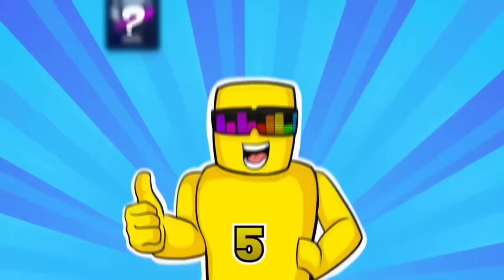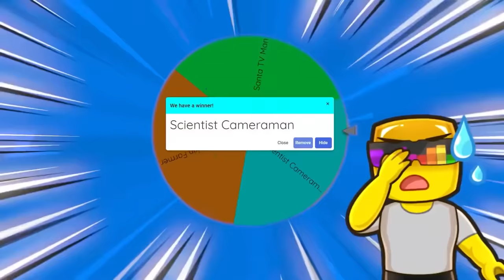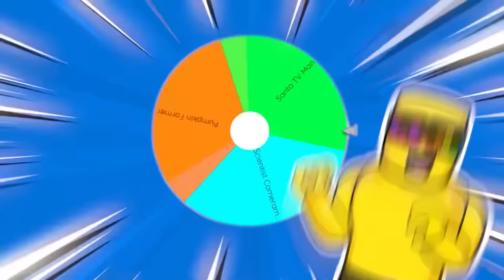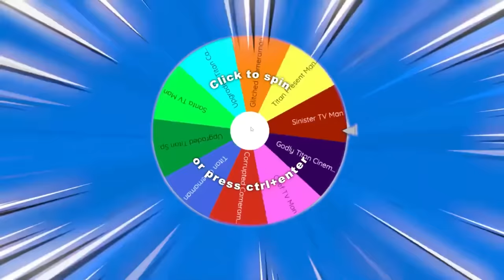Summoning ONE HUNDRED Units In TOILET TOWER DEFENSE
Sunny and Melon play TOILET TOWER DEFENSE but we can only summon 100 random units and then build the best team possible!